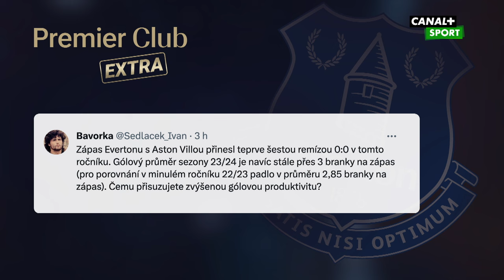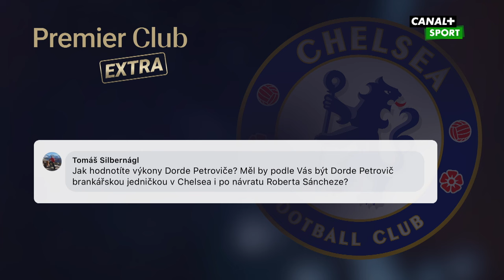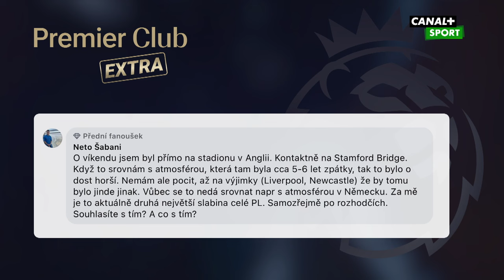Premier Club Extra 15. 1. 2024 | PREMIER LEAGUE | CANAL+ Sport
Naši hosté odpovídají na vaše otázky. Co vás o Premier League zajímá? Stačí se zeptat na našich sociálních sítích.

Hosté:
Kateřina Svitková - fotbalistka Chelsea
Karel Poborský - expert CANAL+ Sport
Karel Häring - CANAL+ Sport

Pořadem provází Jaromír Bosák.

Celou talkshow Premier Club můžete sledovat každé pondělí od 20:00 na CANAL+ Sport.

Další zajímavosti z Premier League najdete na našich sociálních sítích.

Jak Premier League sledovat se dozvíte na našem webu.

Sportovní stanice CANAL+ Sport nabízí prvotřídní fotbal a vše, co k němu patří. Uvidíte v akci ty největší hvězdy anglické Premier League, všech 380 zápasů ligy živě s českým a slovenským komentářem a k tomu 9 specializovaných pořadů o fotbale. Zápasové studio Match Time nabité exkluzivními rozhovory s hráči a živými vstupy přímo z anglických stadionů či Premier Club s analýzami zápasů a ostrou debatou předních expertů. Dopřejte si unikátní sportovní zážitky s CANAL+ Sport i několikrát denně! Co chybí k dokonalosti? Snad už jen pivo a párek!